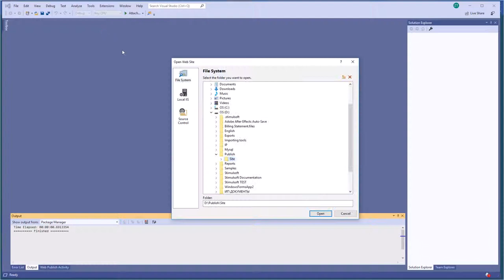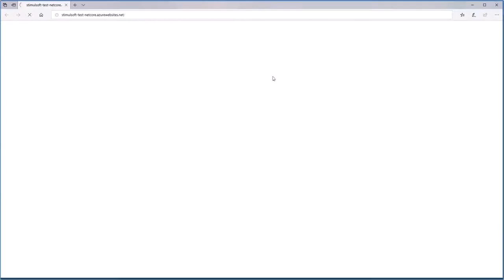JS Dashboard: Publishing Web Site Dashboard to Microsoft Azure from Visual Studio 2019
This video demonstrates how to:
1 Publish a dashboard to the JS package;
2 Open this package in Visual Studio 2019;
3 Publish the project to Microsoft Azure.